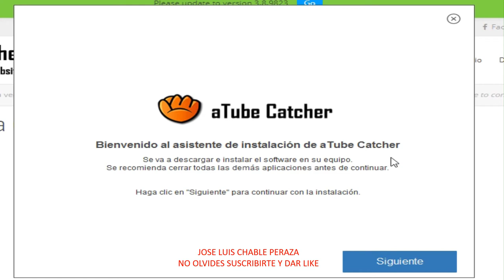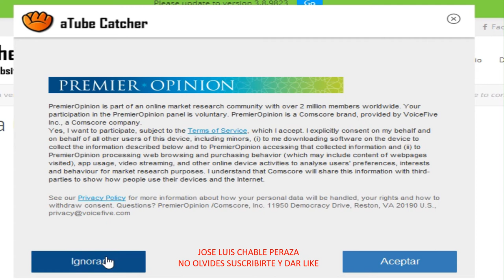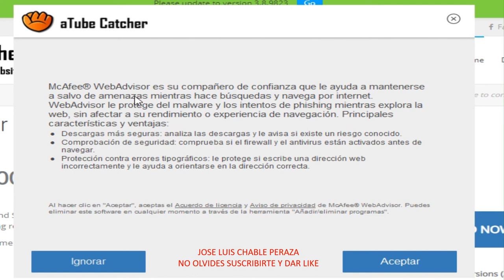Precauciones para instalar atube catcher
En este video explico como instalar el software atube acatcher, que sirve para descargar videos y mp3 de youtube en diferentes formatos, pero lo mas importante los programas que se instalar si no ponemos atención antes de dar clic en siguiente o en aceptar. Dichos programas pueden afectar el rendimiento de nuestro ordenador o portatil al saturar la memoria ram equipo de computo.